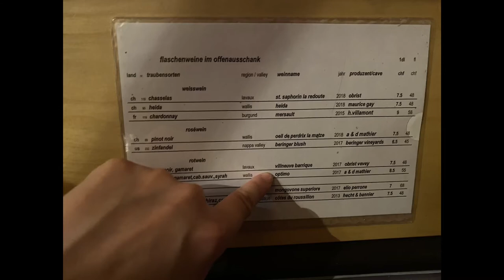SWISS Vlog #7 - 13Jan2020: Skiing at Kleine Scheidegg [HD]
2nd Day Skiing at Kleine Scheidegg